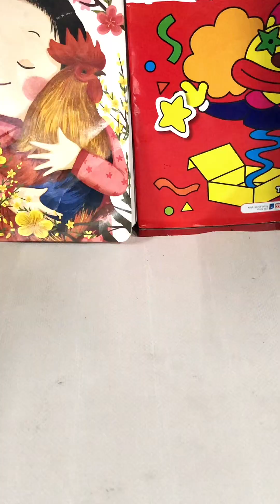Chơi gắp thú đồ chơi thui mà thú vị lắm nha# toys#treem